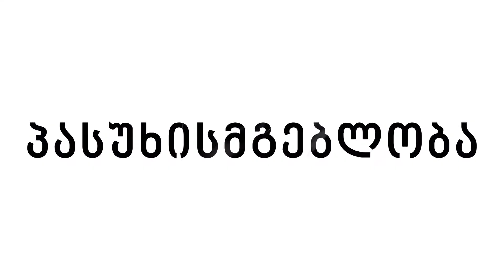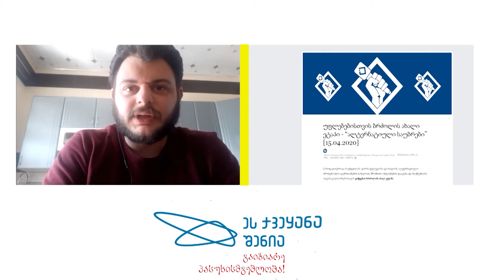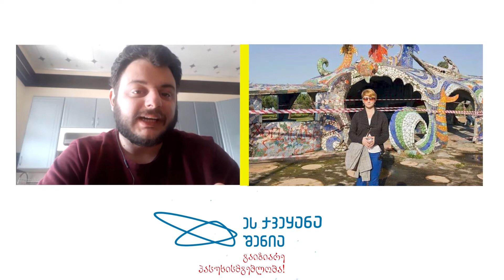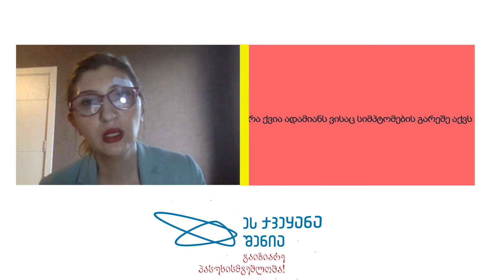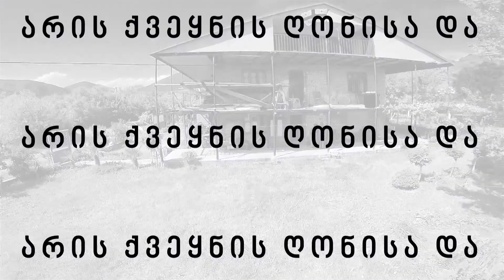ეს ქვეყანა შენია — 6 — TOK TV